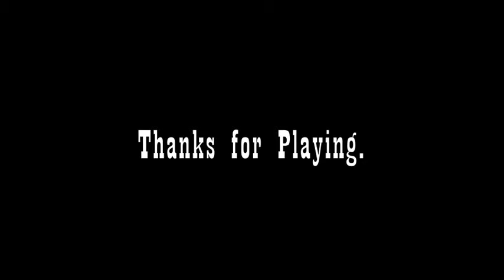Nelson et al.: The Good the Bad and the Friendly